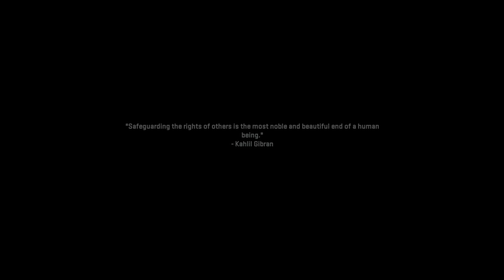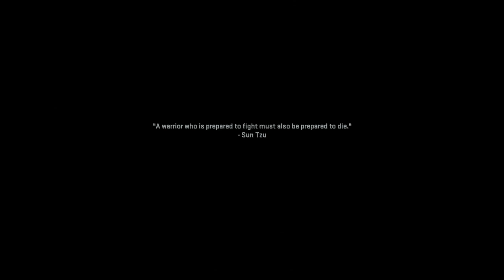The Strugle. (Recon By Fire) - COD MM2 Part 5